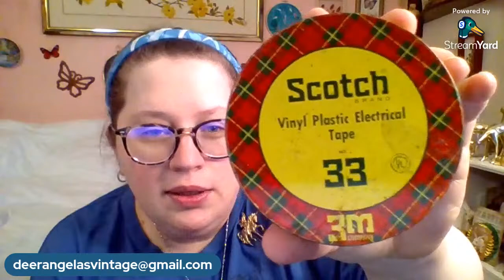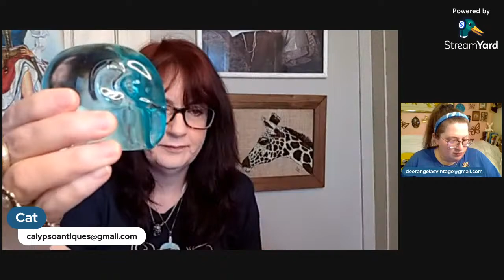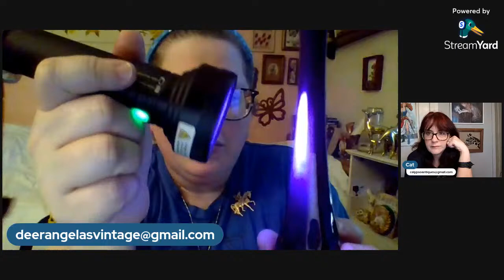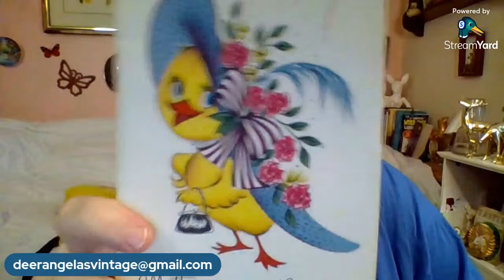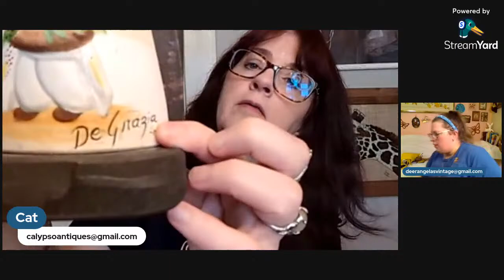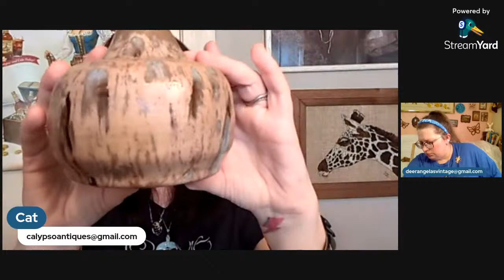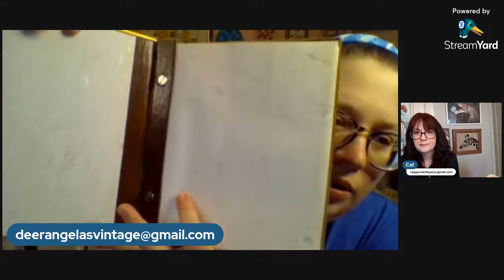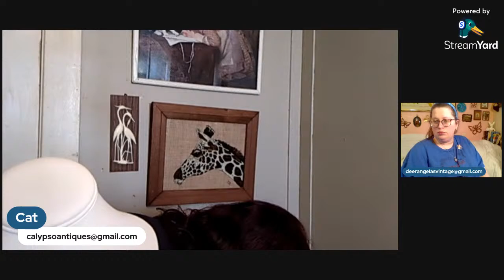Live Sale with Angela and Cat!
Thanks for coming to our sale! If you have not claimed from me or Cat before please remember to send your real name, YT name, shipping address, and paypal info to

I ship from IL and Cat ships from Tx

We would appreciate if your infomation is sent within 48 hours of your claim, and once you receive an invoice please pay within 48 hours. Thanks!